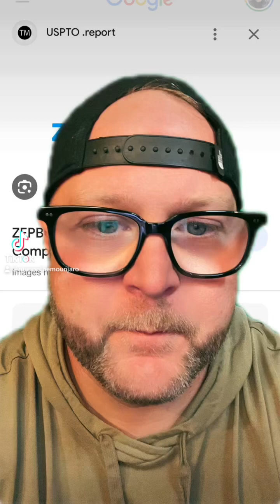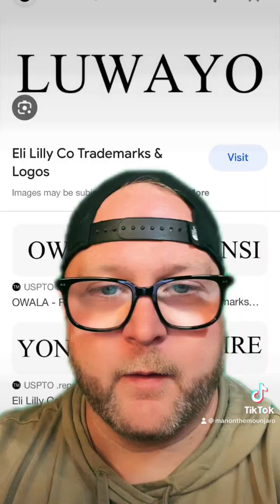New Version of Mounjaro: Luwayo Vs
What will the new name of tirzepatide for obesity management be?

👩 Women's Hair loss Product

👉 Link to other GLP-1 MUST HAVE products I mention:

🆓 FREE MOUNJARO:
Actively Recruiting Tirzepatide Studies:

🆓 FREE RETATRUTIDE:
Actively Recruiting Retatrutide Studies: